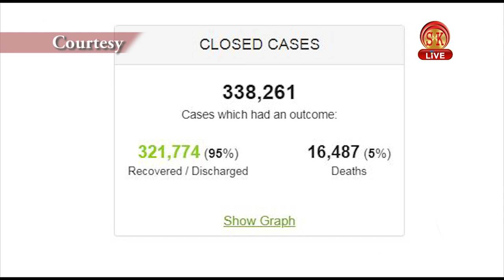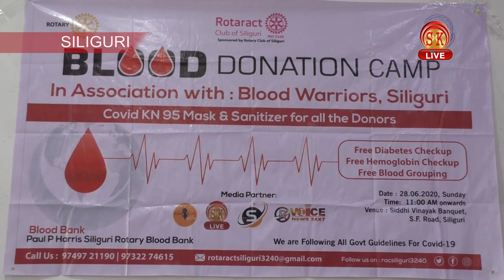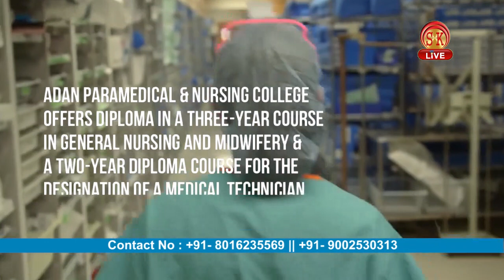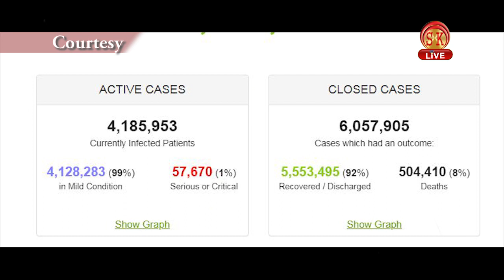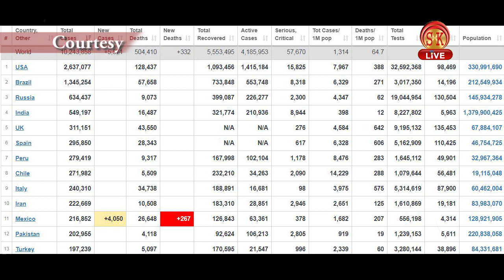Hindi News | Afternoon | 29th June 2020 | North Bengal & Sikkim News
Hindi News | Afternoon | 29th June 2020

उत्तर बंगाल कभी तृणमूल कांग्रेस में तो कभी भाजपा में शामिल हो रहे है विभिन्न पार्टियों से लोग ।
इम्यूनिटी पावर बढ़ाने वाली मिठाई "संदेश" जल्द ही बाजार में, बंगाल सरकार कर रही है विचार।